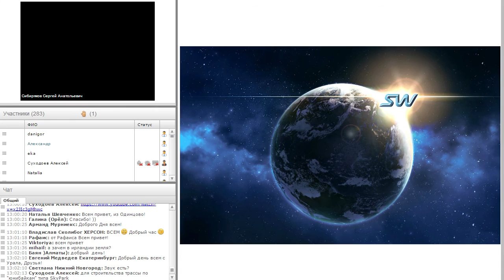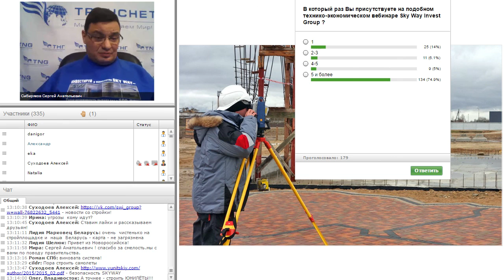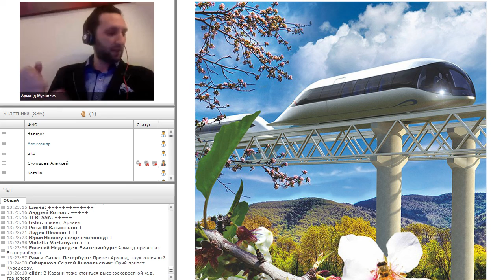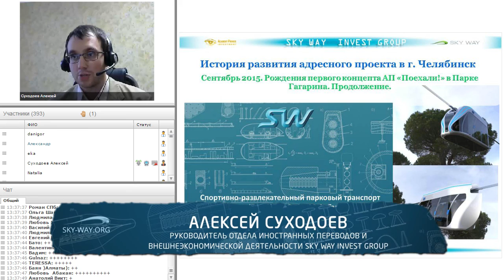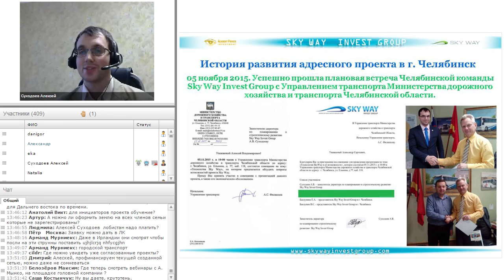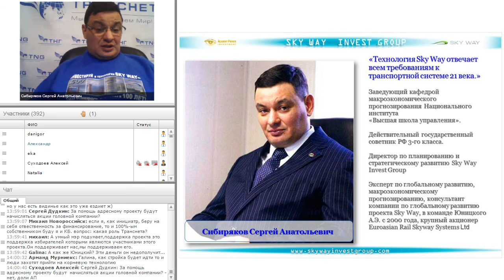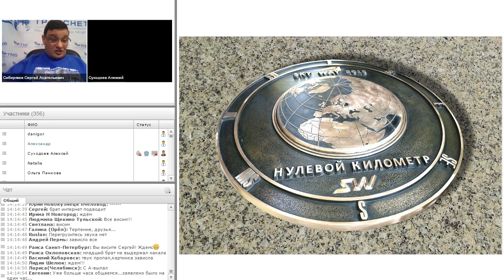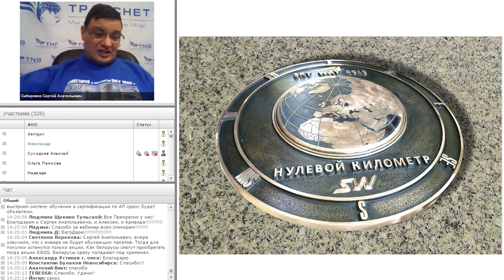Новости Sky Way Invest Group 11.11.15